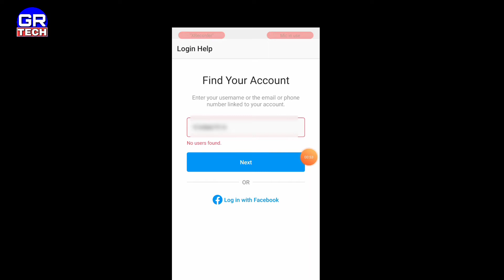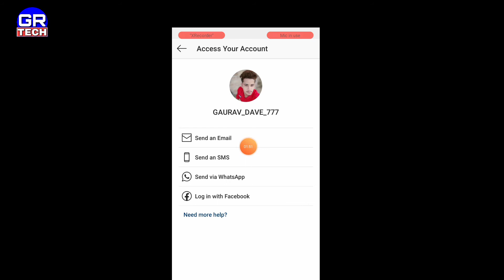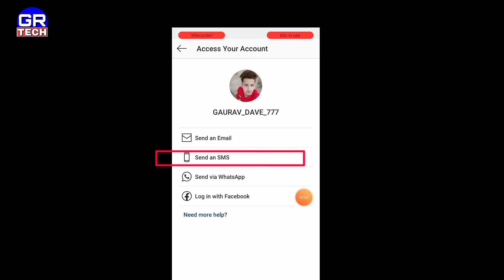Instagram Ka password Bhul Jane Par Kya Kare | How to Reset Insta password if Forgotten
Hello in this video how to reset Instagram password, Instagram ka password bhul gaya kaise pata kare in Hindi.

Forgot instagram password,

Insta ka password bhul jaye to kya kare,How to reset instagram password on android mobile in hindi.